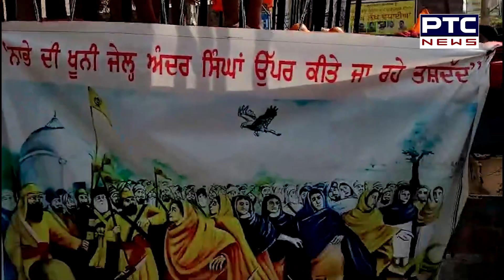Jaito ਮੋਰਚੇ ਦੀਆਂ ਸ਼ਹੀਦੀਆਂ ਨੂੰ ਸਮਰਪਿਤ Nagar Kirtan, SGPC ਪ੍ਰਧਾਨ Harjinder Singh Dhami ਨੇ ਕੀਤੀ ਸ਼ਿਰਕਤ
ਜੈਤੋ ਮੋਰਚੇ ਦੀਆਂ ਸ਼ਹੀਦੀਆਂ ਨੂੰ ਸਮਰਪਿਤ ਨਗਰ ਕੀਰਤਨ
ਜੈਤੋ ਮੋਰਚੇ ਸਬੰਧੀ ਸ਼ਤਾਬਦੀ ਸਮਾਗਮਾਂ ਦੀ ਹੋਈ ਸ਼ੁਰੁਆਤ
SGPC ਦੇ ਪ੍ਰਧਾਨ ਹਰਜਿੰਦਰ ਸਿੰਘ ਧਾਮੀ ਨੇ ਕੀਤੀ ਸ਼ਿਰਕਤ